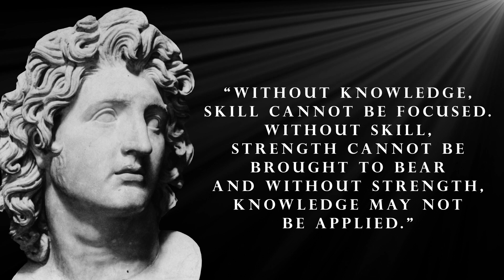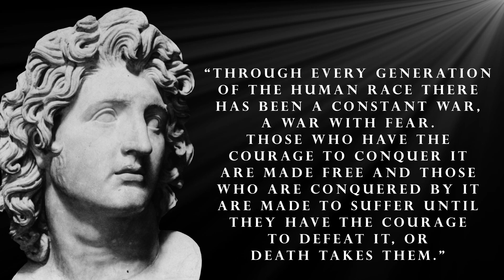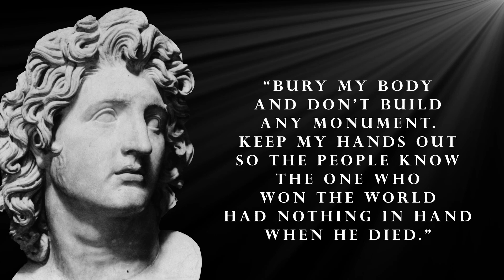Alexander The Great Quotes | Words of Alexander III of Macedonia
Alexander III of Macedonia, commonly known as Alexander the Great, was a king of the ancient Greek kingdom of Macedonia. Until the age of 16, Alexander was tutored by Aristotle. He spent most of his ruling years conducting a lengthy military campaign throughout Western Asia and Egypt. By the age of 30, he had created one of the largest empires in history, stretching from Greece to northwestern India. He was undefeated in battle and is widely considered to be one of history's greatest and most successful military commanders.

Alexander's quotes in this video:

“There is nothing impossible to him who will try.”

“I am not afraid of an army of lions led by a sheep; I am afraid of an army of sheep led by a lion.”

“Without Knowledge, Skill cannot be focused. Without Skill, Strength cannot be brought to bear and without Strength, Knowledge may not be applied.”

“Through every generation of the human race there has been a constant war, a war with fear. Those who have the courage to conquer it are made free and those who are conquered by it are made to suffer until they have the courage to defeat it, or death takes them.”

“Let us conduct ourselves so that all men wish to be our friends and all fear to be our enemies.”

“I am indebted to my father for living, but to my teacher for living well.”

“When we give someone our time, we actually give a portion of our life that we will never take back.”

“True love never has a happy ending, because there is no ending to true love.”

“I would rather live a short life of glory than a long one of obscurity.”

“Bury my body and don't build any monument. Keep my hands out so the people know the one who won the world had nothing in hand when he died.”

“In the end, when it's over, all that matters is what you've done.”

“But truly, if I were not Alexander, I would be Diogenes.”

- Alexander The Great, Alexander III of Macedonia